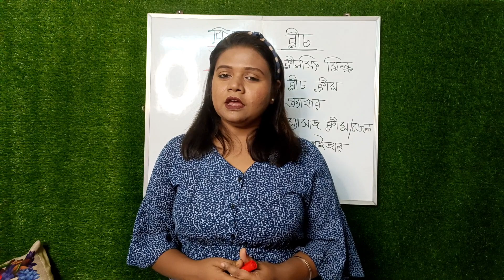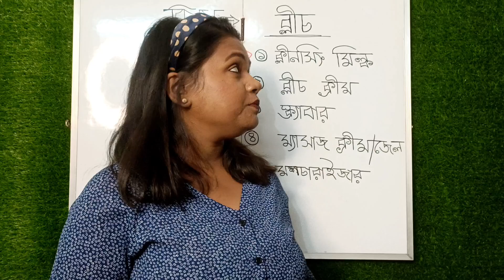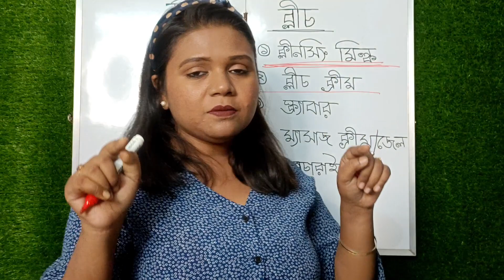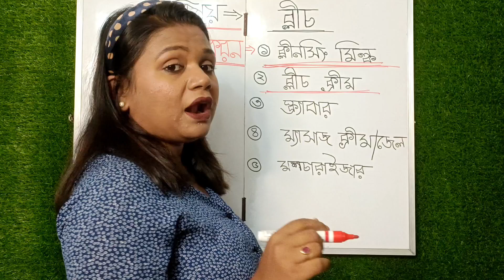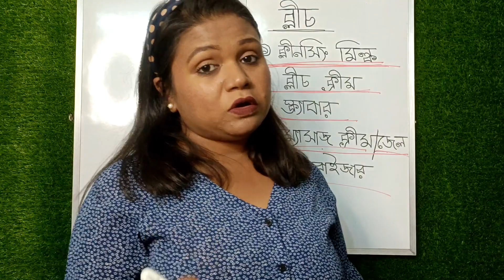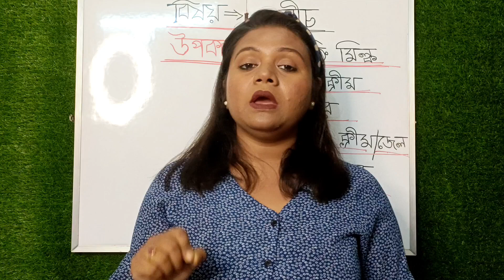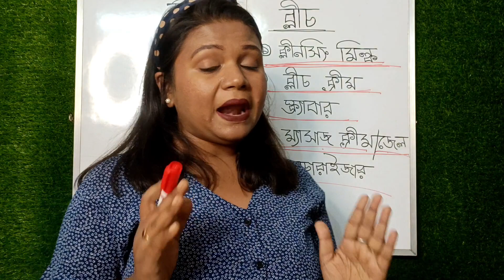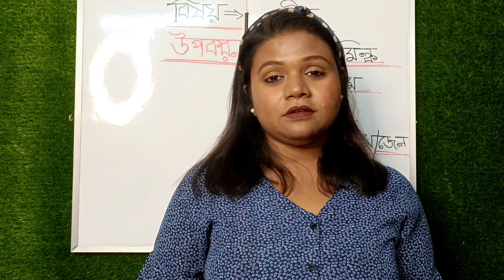বিউটিশিয়ান কোর্স। Bleach করার আগে কি কি বিষয়ে নজর রাখতে হবে। ব্লিচ করার সঠিক পদ্ধতি। Full Theory.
বিউটিশিয়ান কোর্স।

বাড়িতে বসে বিউটিশিয়ান কোর্স।

ঘরে বসে বিউটিশিয়ান কোর্স করুন সম্পূর্ণ বিনামূল্যে।

সম্পূর্ণ ফ্রি-তে বিউটিশিয়ান কোর্স করুন।

বিউটিশিয়ান ক্লাস এখন বাড়িতে বসে।

ব্লিচ করার সঠিক উপায়।

ব্লিচ কিভাবে করতে হয়।

ব্লিচ করার পদ্ধতি।

step-by-step ব্লিচ কিভাবে করা হয়।

👉 Puja's Beauty zone
add- Howrah, andul.
mob-8️⃣9️⃣2️⃣7️⃣2️⃣2️⃣5️⃣6️⃣9️⃣3️⃣